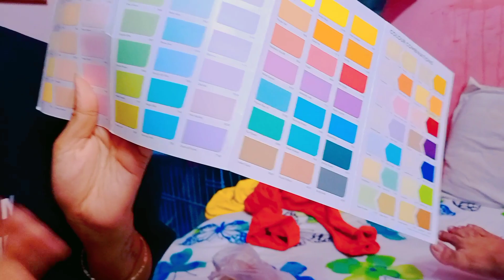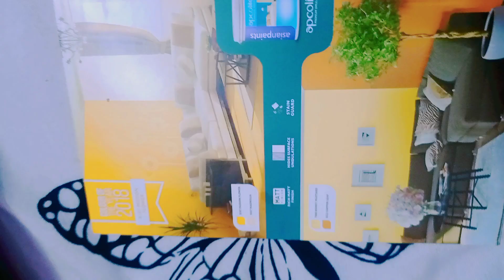Daily Vlogging# Fir se Park# Ghar pe itna kaam.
Park# Exercise # Morning routine # Yoga# Self care#Daily Vlogging...